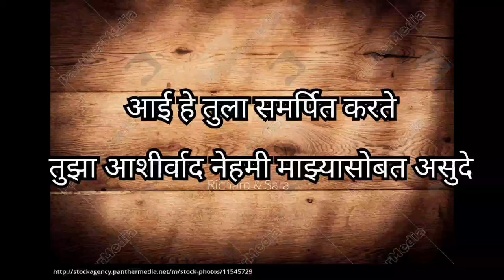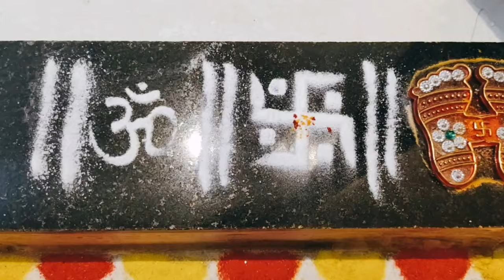Tulsi Vivah vlog 🌿🌿🙏🏻🙏🏻